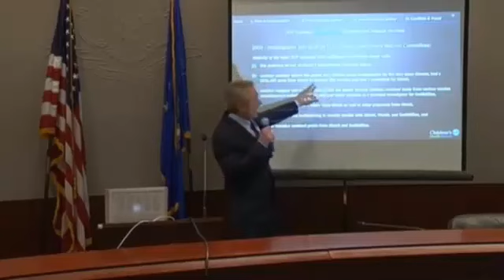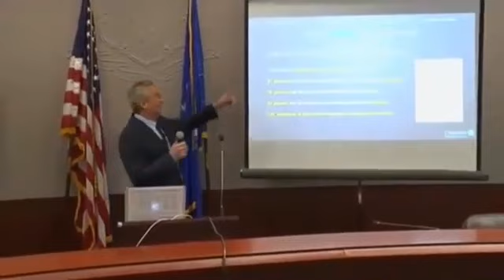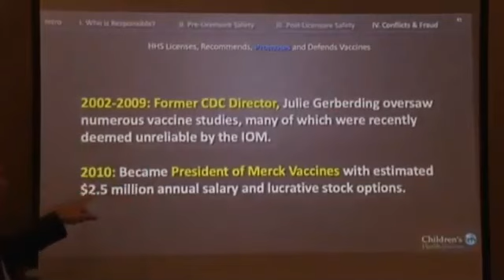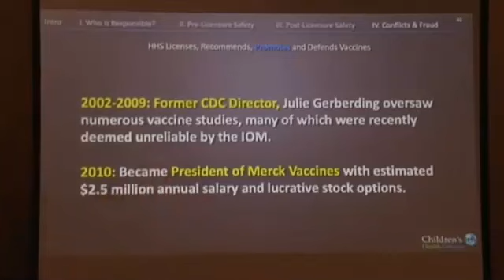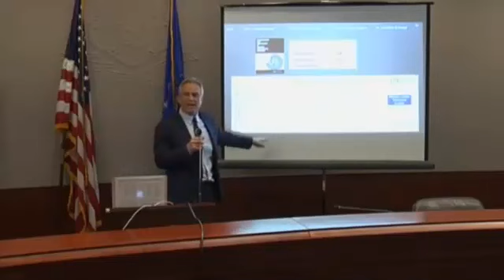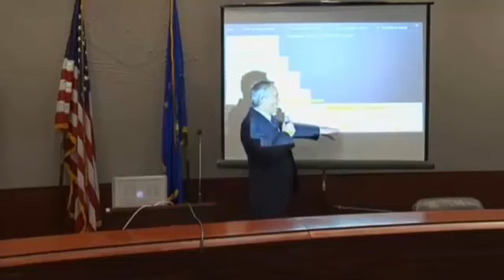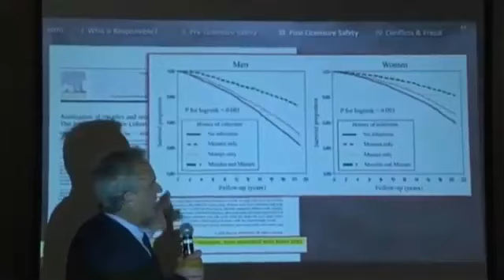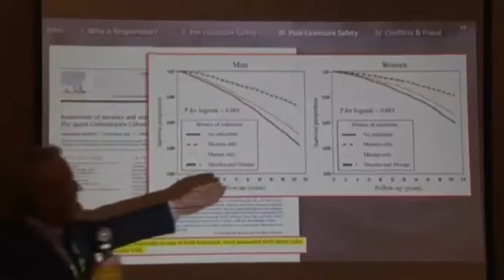The Science of Vaccines Forum Robert F Kennedy, Jr 6